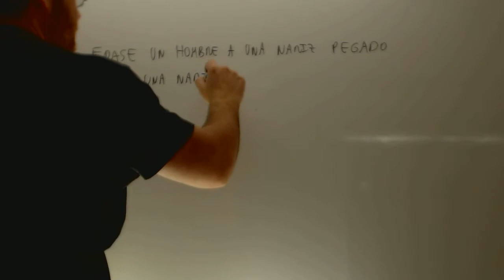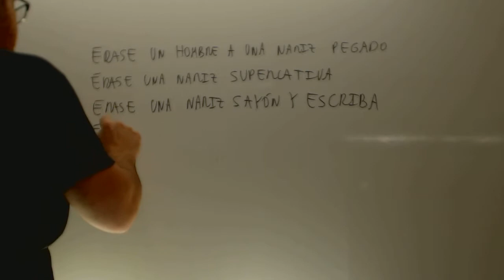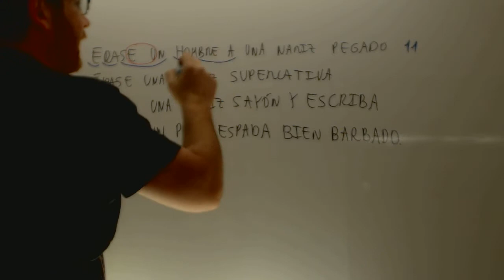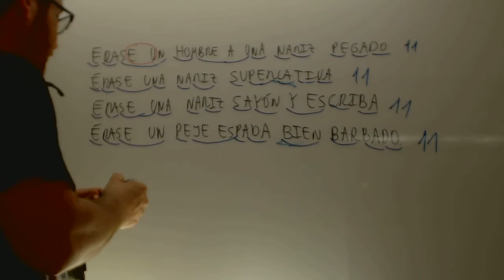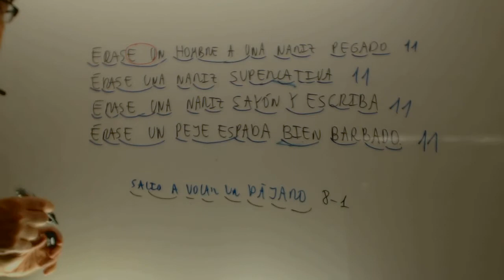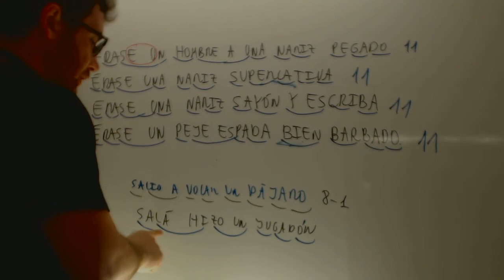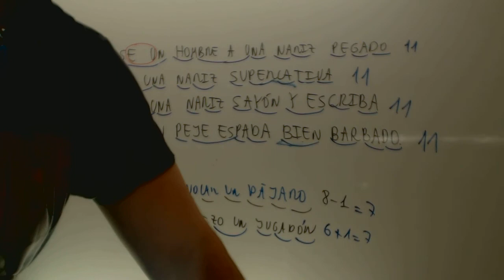Contar versos Lengua 1º ESO Academia Usero Estepona